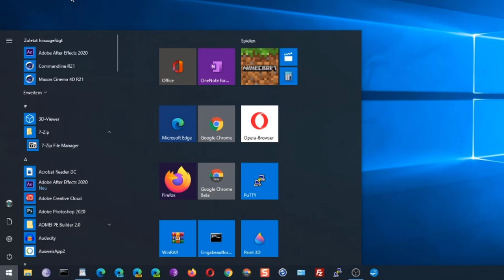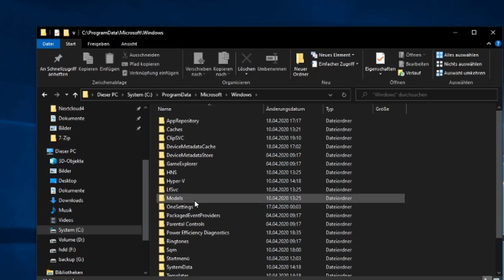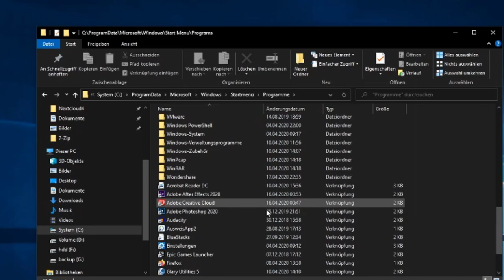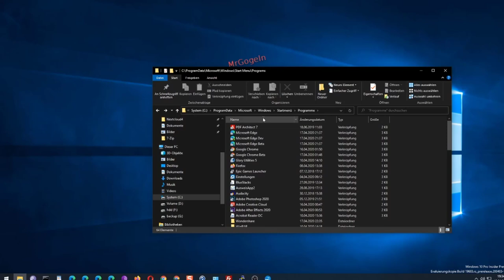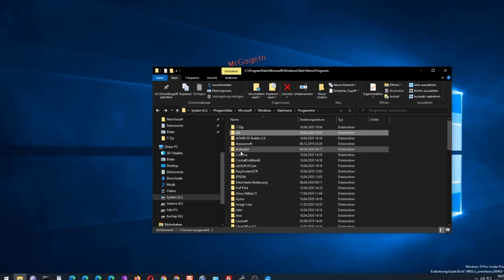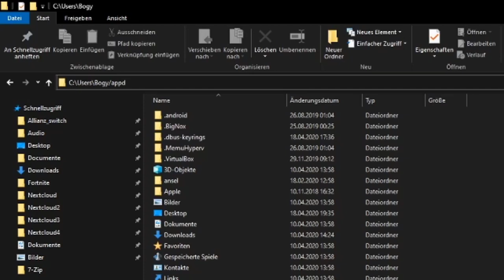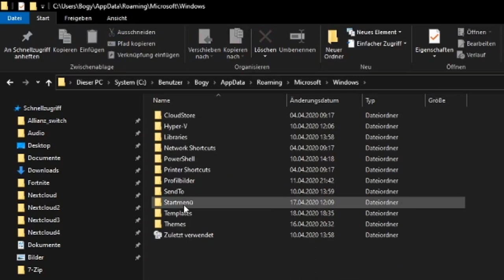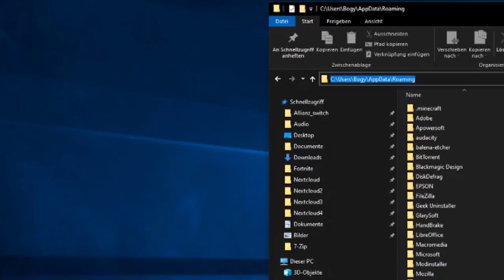Windows 10: Startmenü - App Liste anpassen.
Lenovo ThinkCentre M83 MT | Intel Pentium G3220 @ 3,0 GHz | 8GB DDR3 RAM | 500GB HDD | Windows 10 Home (Generalüberholt) unter 100 €? :
- bei Amazon / Partner-Link.

Valve Software Kabelloser Steam-Controller:
bei Amazon / Partner-Link.

APPs / Verknüpfungen & Ordner  in der App-Liste hinzufügen oder entfernen.
Speicherorte: (Windos+R und..)
%ProgramData%\Microsoft\Windows\Start Menu\Programs\
%AppData%\Microsoft\Windows\Start Menu\Programs\